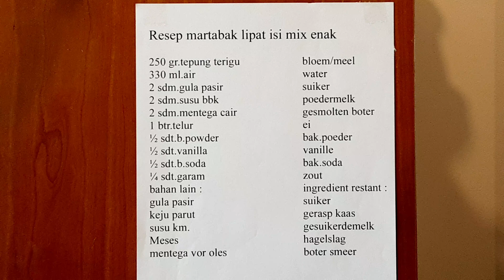RESEP MARTABAK LIPAT ISI MIX ENAK SEKALI SEDAAAAAP MAAAAAAANTAAAAAAAAAP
resep martabak lipat isi mix enak

250 gr.tepung terigu
330 ml.ail
2 sdm.gula pasir
2 sdm.susu bbk
2 sdm.mentega cair
1 btr.telur
1/2 sdt.b.powder
1/2 sdt.vanilla
1/2 sdt.b.soda
1/4 sdt.garam
bahan lain :
gula pasir
keju parut
susu km
meses
mentega vor oles

teman2 nonton videonya sampe selesai ,dukkung channel saya ,subsribe ,
like ,komen ,dan share terima kasih banya